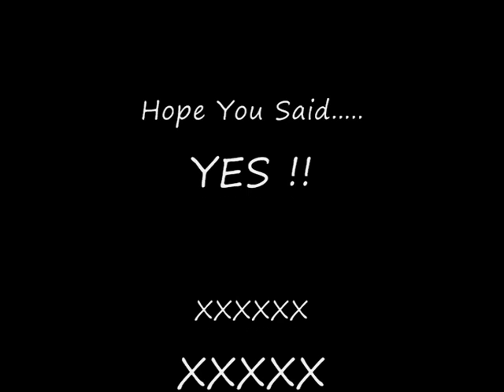Ben Hamilton's Proposal to Aoife Lyons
Ben Hamiltons Proposal to Aoife Lyons